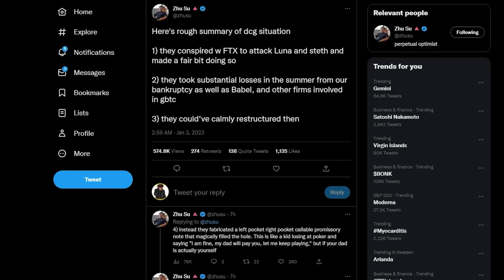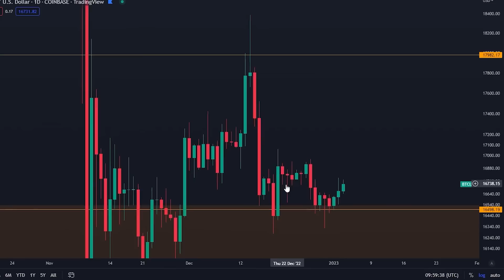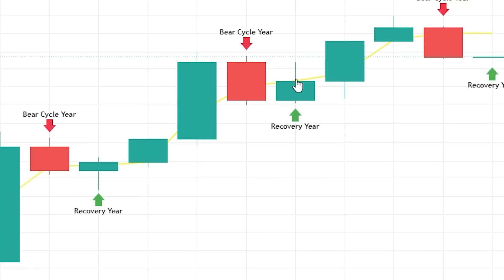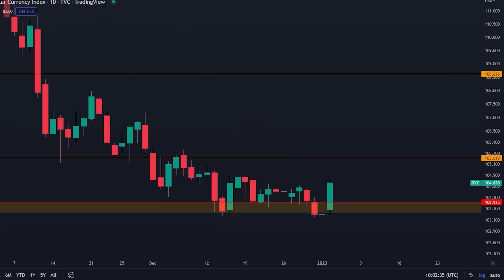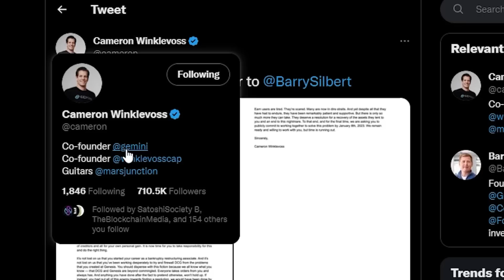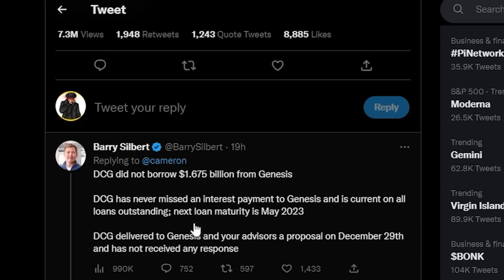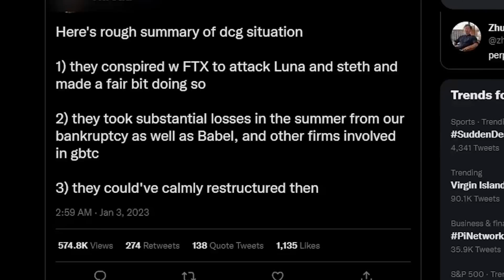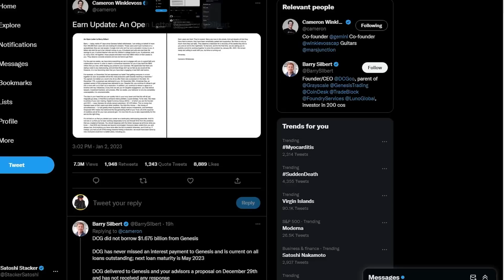كل شئ يتغير للبيتكوين في 5 أيام [شاهد قبل 8 يناير ...]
🔥🔥 صفقة OKX خاصة: 🔥🔥
احصل على خصم 15٪ على رسوم مدى الحياة ومكافأة تصل إلى 40،000 دولار:

- قم بالتسجيل للحصول على حساب تداول باستخدام الرابط أعلاه.
- يمكن للمتداولين الجدد فتح صندوق الغموض بمكافآت تصل إلى 10,000 دولار في الكربتو

- مكافأة خاصة تصل إلى 400 دولار لأول 150 مستخدمًا
- بالنسبة للمتداولين الأمريكيين ، يرجى تحديد خيار "أنا أفهم" للتسجيل والتداول.

المواضيع :
00:00 - مقدمة
00:52 - تحليل البتكوين
03:55 - خطر كبير في 8 يناير
08:12 - الحيتان نائمة

⛓ 🔗 روابط مفيدة 🔗 ⛓